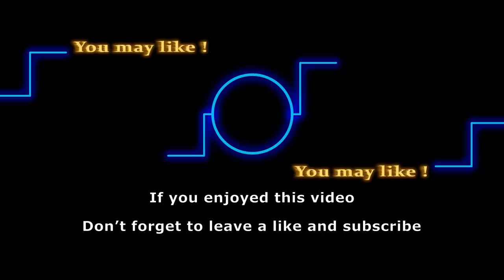Unveiled: Soap Stars Share Their Real-Life Wedding Pictures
It’s common in the soap opera world for a character to marry multiple times and have numerous relationships. However, the actors who portray these characters have a completely different story in real life. Watch our full video to find out The Young and the Restless stars and their real-life spouses with their wedding pictures.

Turn on your notifications if you want to be notified every time we upload a video!

About TrendStreet
We are dedicated to bringing you the latest spoilers, news and updates from your favorite American soap operas, and television shows. Tune in to our channel to catch up with shows such as the Young and the Restless and the Bold and the Beautiful. You can count on us to bring you the most trending stories from your beloved celebrities and update you on what's going on in the soap world.